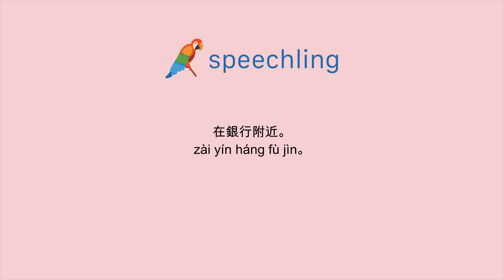중국어(전통)로 "은행 근처." 말하는 법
남자 목소리 :
在銀行附近。

여성 목소리 :
在銀行附近。

남성 음성 번역 :
은행 근처.

여성 음성 번역 :
은행 근처.